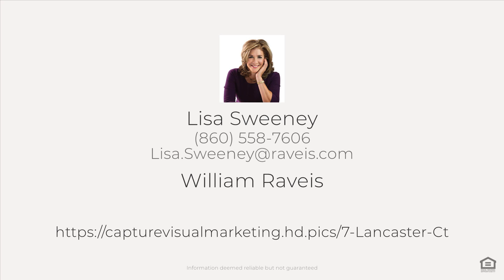7 Lancaster Ct, Avon, CT